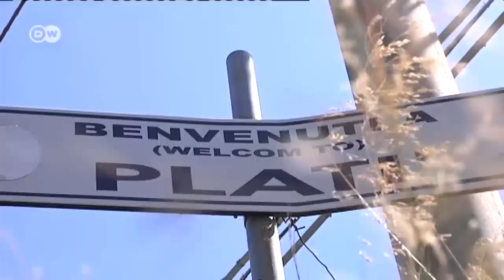Italien: Die Bunker der Mafia | Europa aktuell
Die Ndrangheta ist die mächtigste italienische Mafia-Organisation. Gesteuert wird sie aus Geheimverstecken. In unterirdischen Bunkern, die durch ganz normale Wohnungen zugänglich sind, verstecken sich die Bosse vor der Polizei.